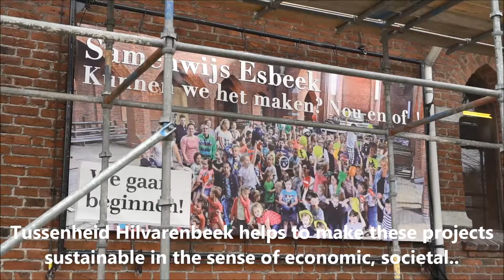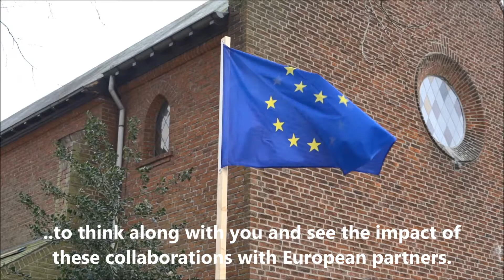Let the Stars Shine: Tussenheid